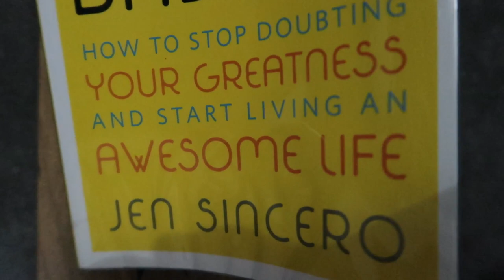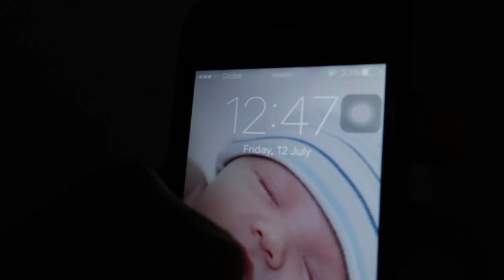THIS IS IT! EARLY LABOR CONTRACTIONS/PAIN! - Wife's Pregnancy Vlog | Mark Castillo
This video is the day before of my wife's actual birth labor. In here you can see how much pain a woman takes in early labor contractions.